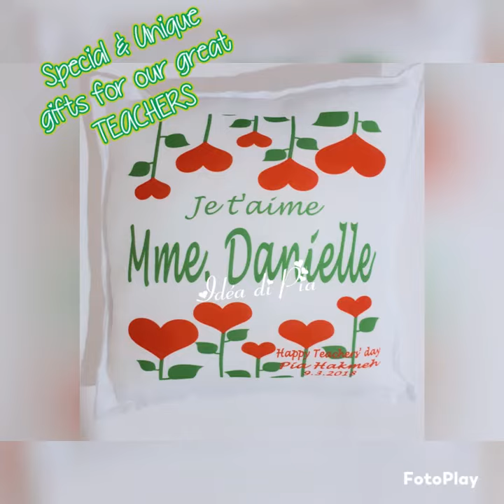Idéadipia Special & Unique gifts for our Special & Unique TEACHERS🥰